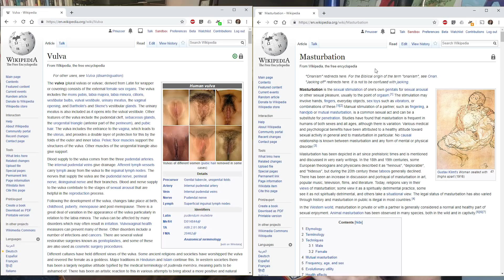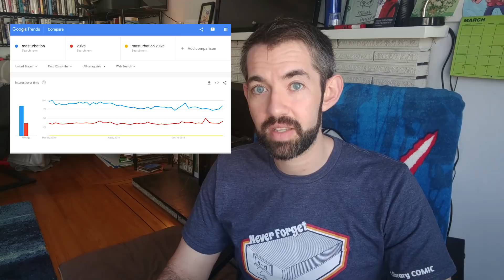How YouTube's algorithms mess with sexuality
It all starts with a question: why would YouTube show a video about masturbating with a vulva to 97% men? Algorithms are only as smart as we make them, and while understanding them can be easy, fixing them takes some real work.

CREDITS:
Eva @ What's my Body Doing

This video was shot and recorded on the traditional, ancestral, and unceded territories of the Musqueam people.

Music: "Lola" performed by the United States Marine Band, in the public domain.